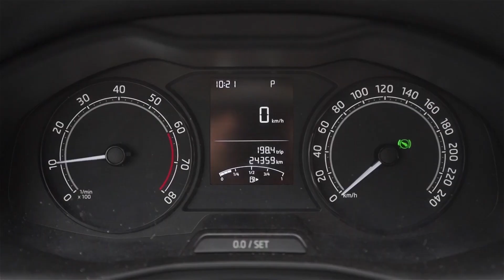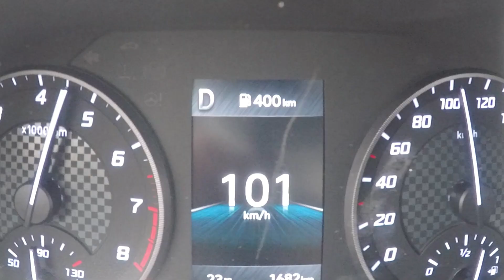Hyundai Solaris vs Skoda Rapid: DRAG RACE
Hyundai Solaris 1.6 AT 123hp vs Skoda Rapid 1.6 AT 110hp Drag race